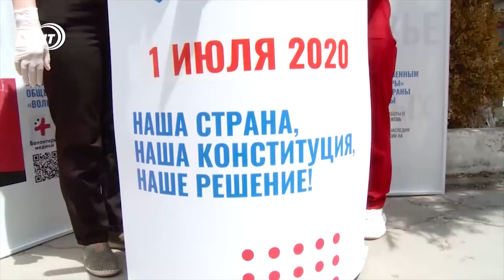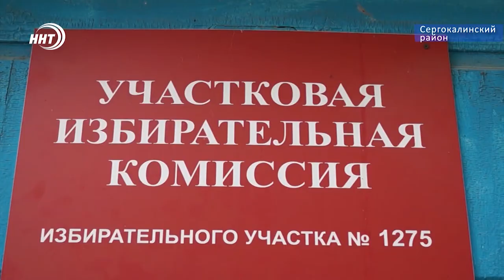Голосование по поправкам в Конституцию в Дагестане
Общероссийское голосование по поправкам в Конституцию продолжается. В процессе волеизъявления принимают активное участие как рядовые граждане, так и старейшины, а также представители власти. Кто сегодня заполнял бюллетени и отдавал свой голос, смотрите в нашем репортаже